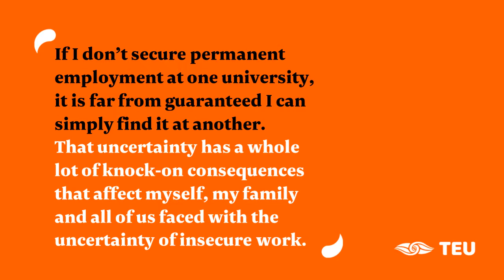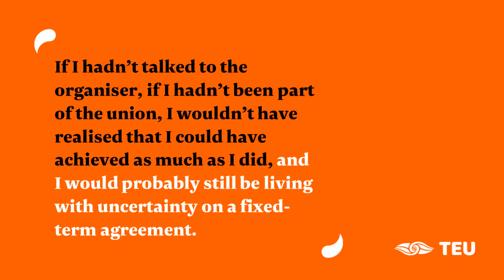Secure work Better futures 2019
Those working in our universities, polytechs, and wananga are just looking for a little security. But too many working people in tertiary education are now on insecure appointments and as one TEU member put it, feel part of the 'disposable workforce'.